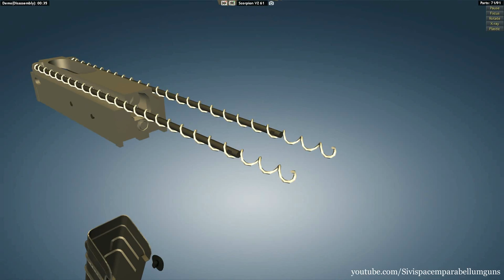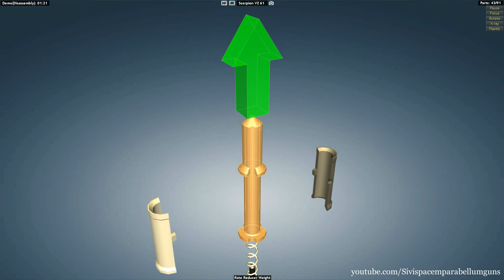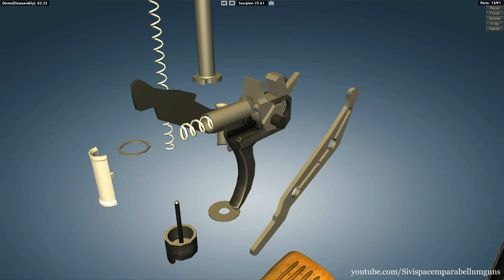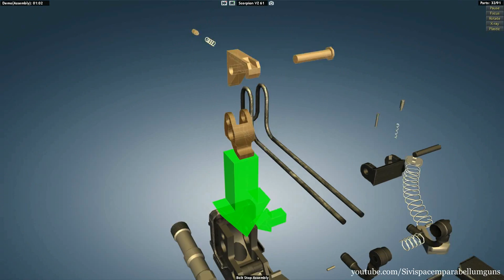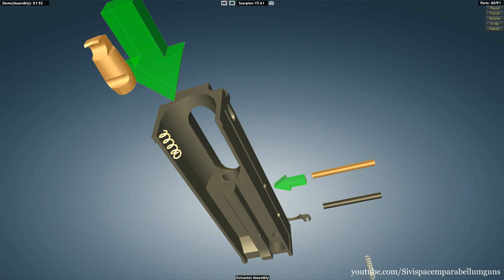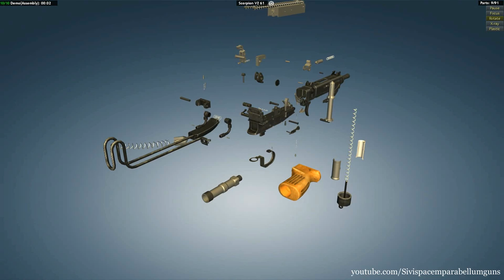Skorpion Vz. 61: full disassembly & assembly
The Škorpion vz. 61 is a Czechoslovak 7.65 mm machine pistol developed in 1959 by Miroslav Rybář (1924–1970) and produced under the official designation Samopal vzor 61 ("submachine gun model 1961") by the Česká zbrojovka arms factory in Uherský Brod from 1961 to 1979.

Although it was developed for use with security forces and special forces, the weapon was also accepted into service with the Czechoslovak Army, as a personal sidearm for lower-ranking army staff, vehicle drivers, armoured vehicle personnel and special forces. Currently the weapon is in use with the armed forces of several countries as a sidearm. The Škorpion was also licence-built in Yugoslavia, designated M84. It features a synthetic pistol grip compared to the original version. A civilian, semi-automatic version was also produced, known as the M84A, also available in .380 ACP (9×17mm Short).

How a Skorpion Vz. 61 works